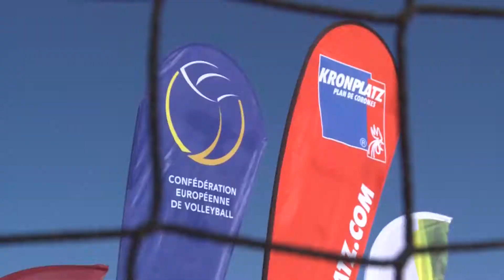2018 CEV Snow Volleyball European Tour - Plan de Corones/Kronplatz (ITA) - Trailer